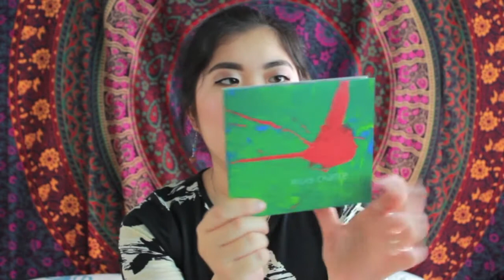April Favorites 2015 | Mayumi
Hello, beautiful people! Here are my April Favorites and I really hope you enjoy it ;-) Open here for more information!

Hello, beautiful people! Since my channel is fairly new and, I'd like to quickly introduce myself. My name is Mayumi. I'm from Japan. I love beauty related activity such as makeup, eating healthy, fashion, and also traveling. I love watching all those fun and exciting YouTube videos and so I thought I would make my own :-) I have a blog called Spice Up Your Beauty and I write about makeup, healthy diet, traveling, lifestyle, and sometimes fashion. I'd love to meet and communicate with many people that have same passions like I do.

I hope you enjoy my video :-) xx

===Products mentioned===
Kiehl's Midnight Recovery
Bareminerals Frame & Define Brow Styler
Apliina Organic Hair Milk
Pure Peanut butter
Pukka Love Tea
Mirror lens sunglasses
Sunglasses case by H&M

===Music Favorite===
Milky Chance
-Indigo
-Becoming

Dress: Topshop
Eyebrows: Mine
Lipgloss: NYX Beige